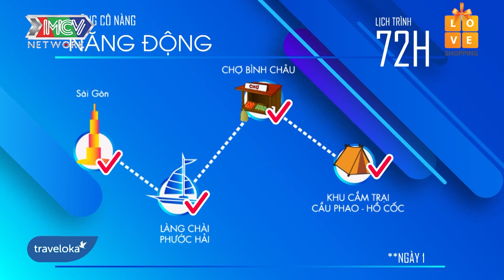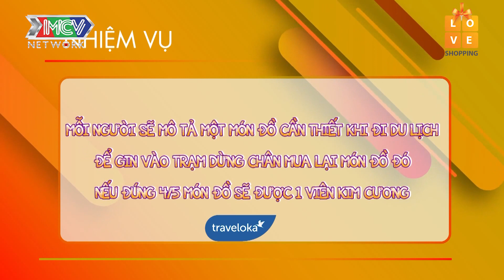NHỮNG CÔ NÀNG NĂNG ĐỘNG #1 Miss Tiffany Nhật Hà bị tịch thu HẾT TÀI SẢN liền quyết ĂN CHỰC trai đẹp